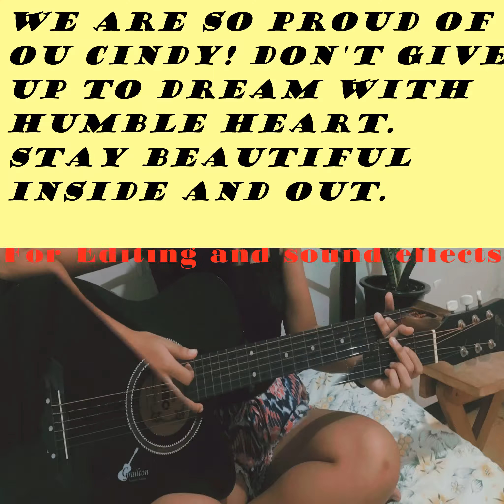Our Special Guest Tomorrow For Our Live Stream, "Happy Lang", Watch September 17 @9:30 AM US Time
Guys watch the live performance of Cindy. Listen to her song through this video. Thank you.